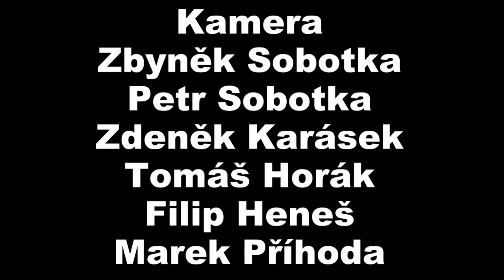OKM I Zima 2013